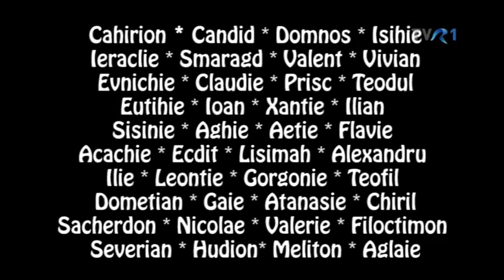Sfintii 40 de Mucenici din Sevastia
Universul Credintei, 12 martie 2017